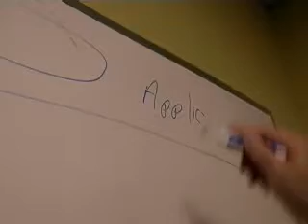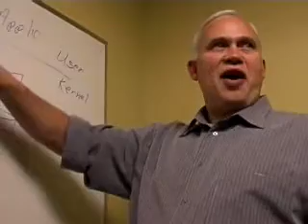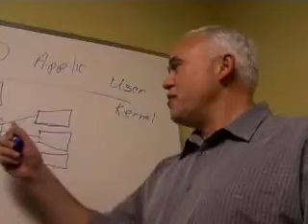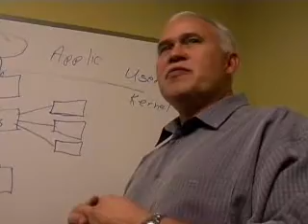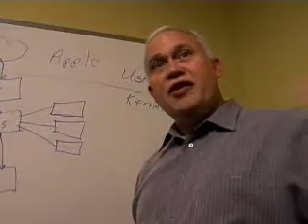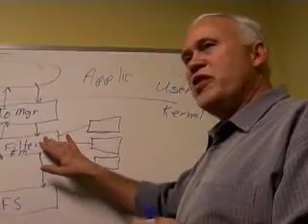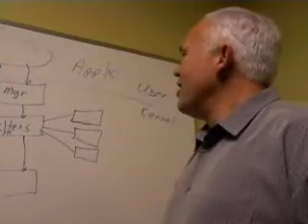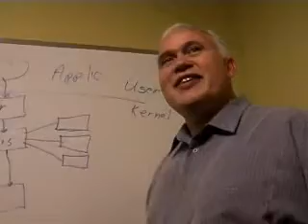Neal Christiansen - Inside File System Filter, part I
Originally uploaded Jan 22, 2005 by Going Deep

File System Filters are kernel-mode non-device drivers that monitor inbound and outbound FileSystem IO.A prime example of an FSM is anti-virus software (the primary function of an AV app is to monitor IO stream content looking for virus patterns, after all).
Anyway, we were introduced to Neal by
Dana Epp (he's working with the filter driver team to build a new security system and helped us during this interview) and we were impressed with Neal.Why? Well, he's built two operating systems himself. More on that later, but hope you enjoy the first part of this, second part to come Monday.Here, he takes you on a tour of the depths of Windows. Inside the kernel and the world of so-called kernel-mode drivers.